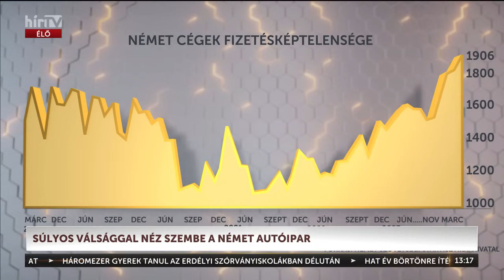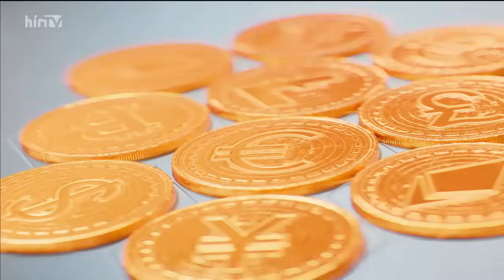Láncreakció (2024-09-24) - HÍR TV